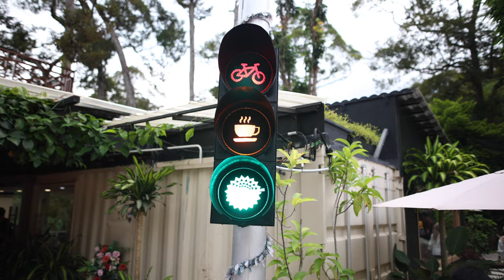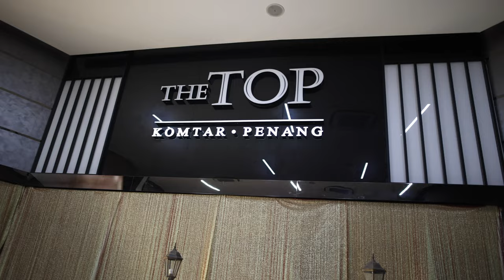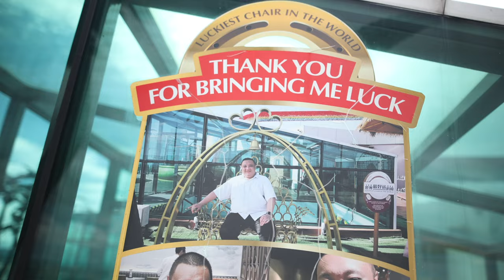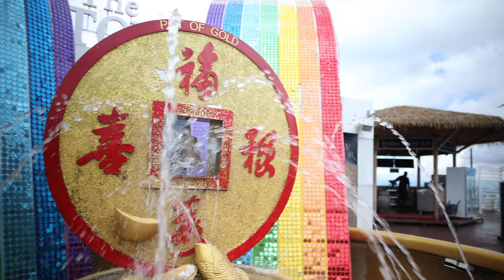We were SHOCKED when trying DURIAN FRUIT in PENANG MALAYSIA!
This week we finally tried The King of Fruits DURIAN! A very peculiar taste and one we will never forget!

Our Main Instagram - @thehutchinsonfamily
Chris's Instagram - @chrishutchinson07
Tamira's Instagram - @tamirahutchinson

***SAY YES MORE***